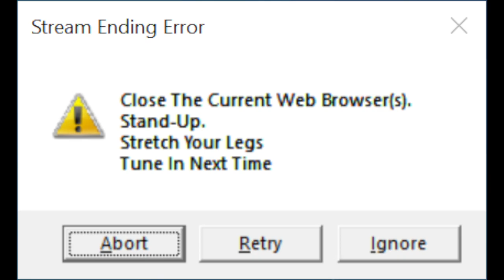(18+) Rotwood Play Test - New Hack N' Slash From The Makers of The "Don't Starve" Series Part 7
Game Description:
Discover Rotwood, an exciting hack-and-slash dungeon crawler for 1-4 players, created by the talented team behind Don't Starve and Mark of the Ninja. Enter a world filled with corrupted beasts, gather what you can, and work together with your friends to build a safe haven.

Embark on a rogue-like journey through the Rotwood, slashing your way through dense forests and battling vicious vegetation. With up to three other players, explore the labyrinthian maze filled with increasing challenges and rewards. Take your spoils back to your safe haven and craft new weapons and armor or strengthen your defenses.